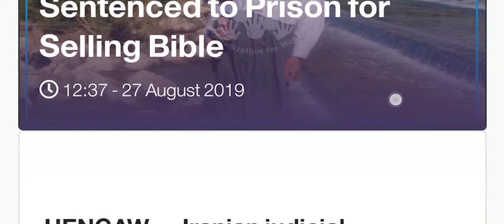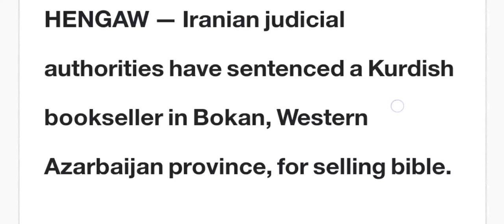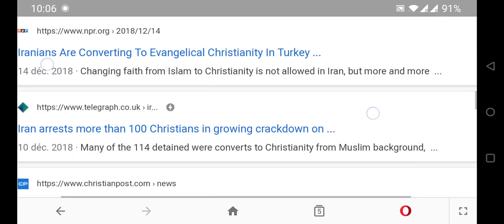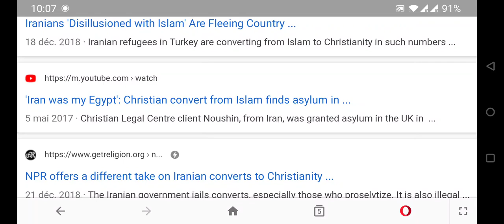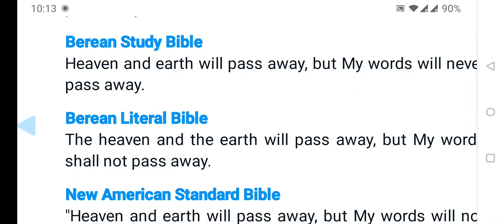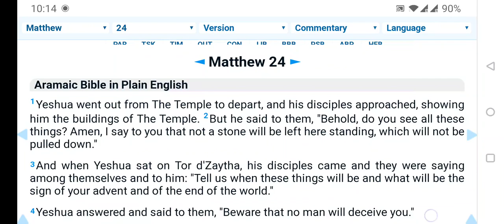How can they stop Christianity from spreading in Iran, Saudi, Pakistan, or Indonesia?